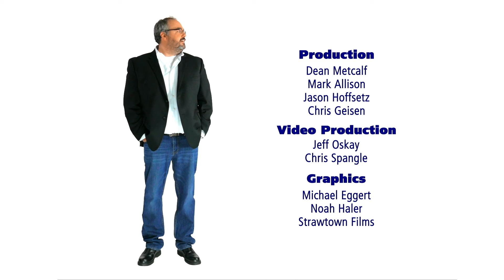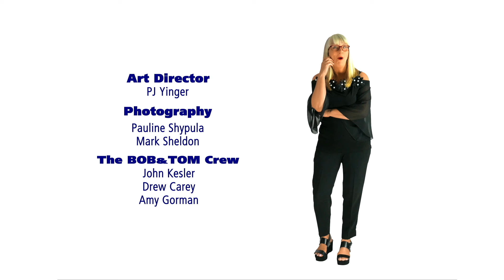The Worst Replies to "I Love You" | B&T This Week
A windbag wrote in with a spicy letter about Kristi Lee and Willie G with a cameo by Tom. Tom tries to explain TV to Pat and it includes a lot of lying. Dick Hitswater calls in with some Super Bowl updates. Alli Breen calls in from New York and we hear the worst responses to "I love you." Chick explains the origins of his nickname. Josh Arnold is celebrating another work anniversary! Then we talk about a soccer player named Jizz. We were totally and completely mature about Mr. Horncamp's name. Willie and Chick are considering a career change from professional jokesters to firefighters. Jess Hooker would consider marrying a fireman. It wouldn't be for the calendar good looks. Just the space.